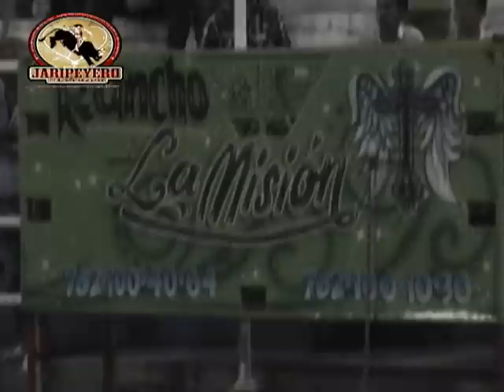¡¡ESPECTACULAR!! Rancho La Mision en Tecoman Colima 2012.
Amigos que siguen mis videos y las jugadas de esta potente ganderia llamada La Mision de Juliantla Gro. donde por problemas mecanicos los toros tuvieran que estar cargados y llegar a Tecoman Colima por 30hrs de Camino, un desgaste para los toros, pero ni asi impidio que se se cumpliera con la jugada y llegaran 10 Toros Barbaros de Rancho la Mision del Sr. Hugo Figuerao donde ademas de esta jugada se presentara en otros 3 lados mas para cumplir sus compromisos, mucho toro bueno por parte de la Mision, preocupandose por comprar y buscar buenos toros, creo que no es necesario decir tanto ya que las imagenes hablan por si solas, quiero mandar un saludo a la gente de Tecoman colima. comenten!